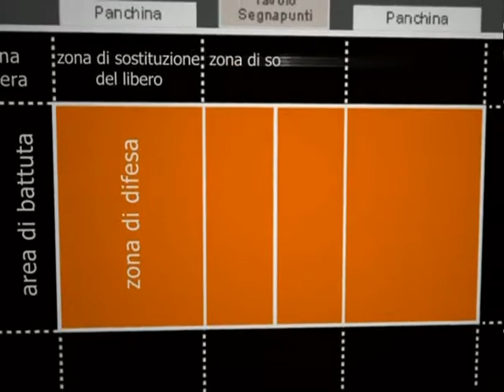Mani e fuori di giovedì 23 dicembre 2010, parte 1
Ospiti della puntata:

 Yu Koshikawa (Schiacciatore Phyto Performance Padova)
 Matteo Burgsthaler (Centrale Phyto Performance Padova)
 Maurizio Guglielmi (Vice Presidente Pallavolo Padova)
 Stefania Bottario (Segretaria Esecutiva Pallavolo Padova)